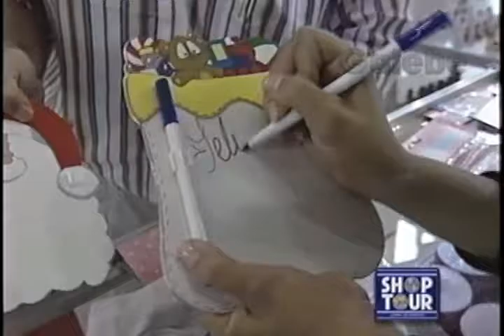NATALIE CLÁUDIA TENÓRIO GALEBE 27 11 1993